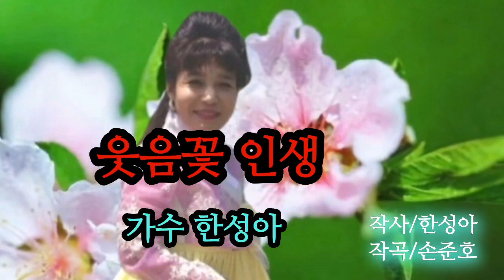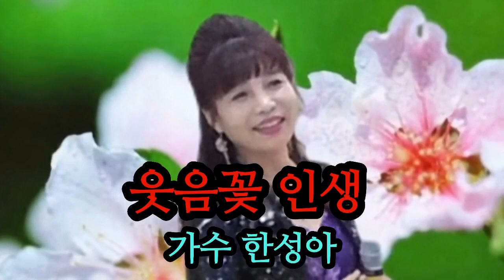가수 한성아♡웃음꽃 인생(가사첨부)작사 한성아/작곡 손준호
웃음꽃 인생

누구를 원망하리
어리석은 내 잘 못인데

믿은 내가 바보지
믿은 내가 바보야

가슴에 묻은 아픈 상처는
바람에 날려버리고

바람이 부는 데로
구름이 가는 데로
착하게 인생 살다가

남은 인생 웃으면서
웃으면서 내 인생을
엮어갈래요

2.
청춘아 내 청춘아
살다보면 좋은 날 있겠지

몇백년을 산다고
무거운 짐 놓지 못하나

모래알 보다 더 많은 사연

바람이 부는 데로
구름이 가는 데로
멋지게 인생살다가